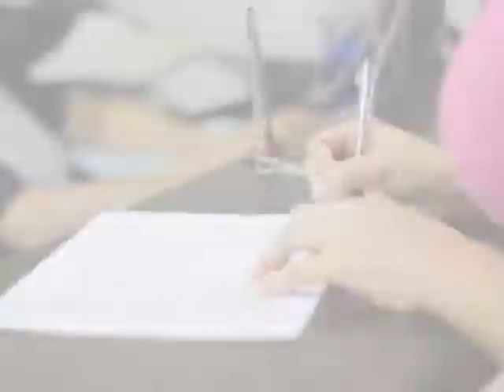CEVISA CENTRO MÉDICO DE VIDA SAUDÁVEL ENGENHEIRO COELHO, EMPRESÁRIOS DE SUCESSO VTV SBT